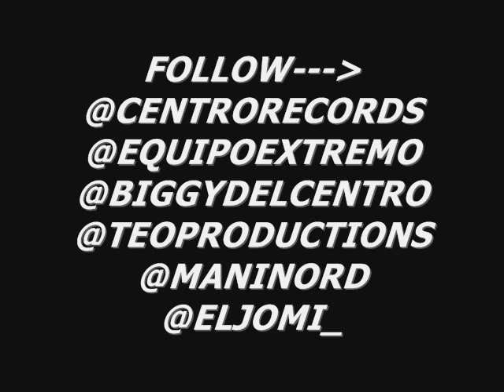Equipo Extremo LLegar A Tu corazon Feat Jomi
PROD. BY JOMI Y TEO EN CENTRO RECORDS
SIGUENOS PARA QUE TE ENTERES DE TODAS NUESTRAS ACTIVIDADES